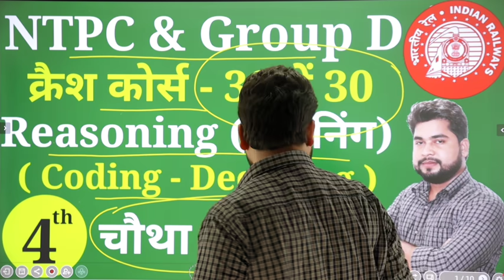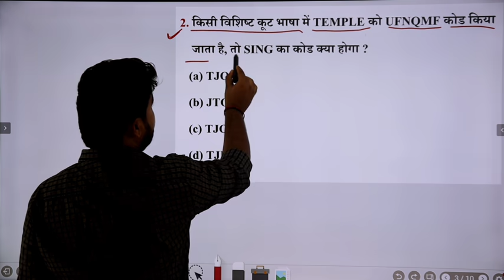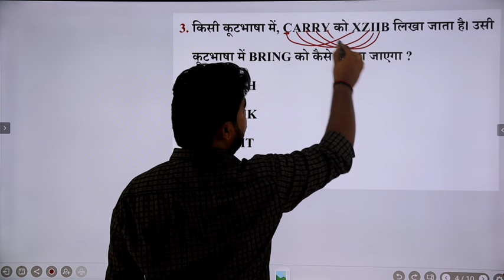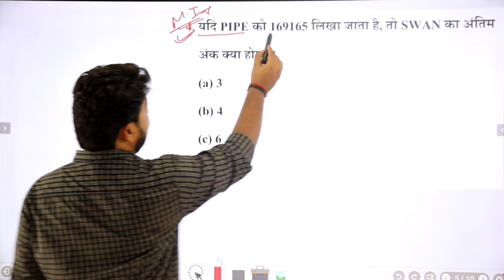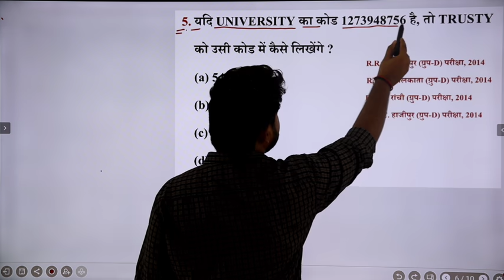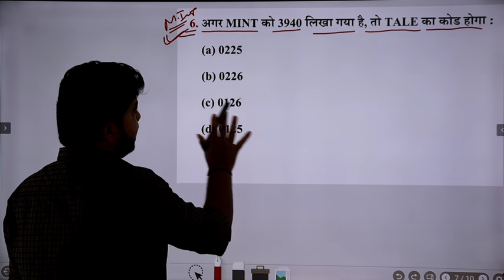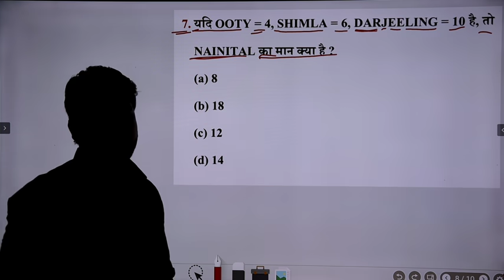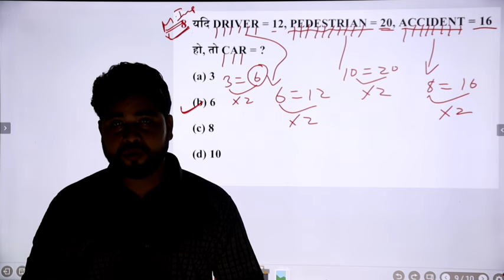Reasoning - 4th video | Railway Ntpc, Group D क्रैश कोर्स | Reasoning short tricks for railway ntpc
नमस्कार दोस्तों...
इस Video में मैं Railway Ntpc & Group D के लिए Crash Course के तहत Reasoning के महत्वपूर्ण प्रश्नों का चर्चा किया हुँ।

2nd Channel (Exam Finisher) पर Maths (गणित) बेसिक से और Chapter Wise पढ़ने के लिए निचे दिये गये लिंक पर क्लिक करें ⬇️⬇️⬇️